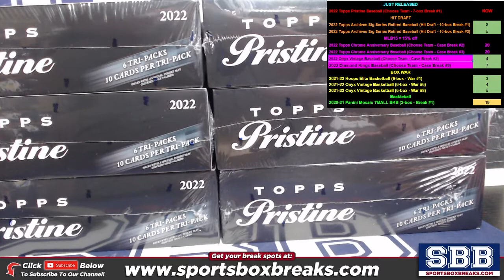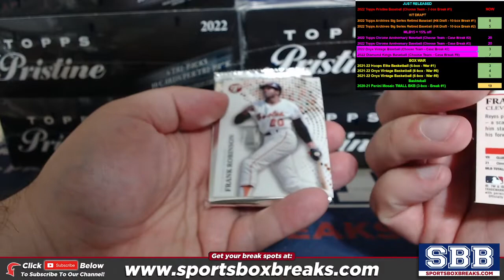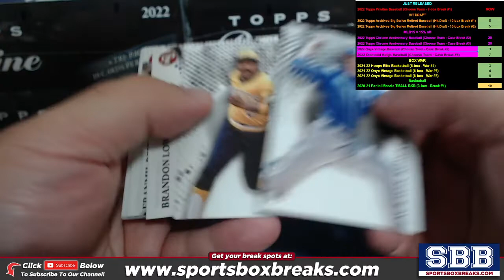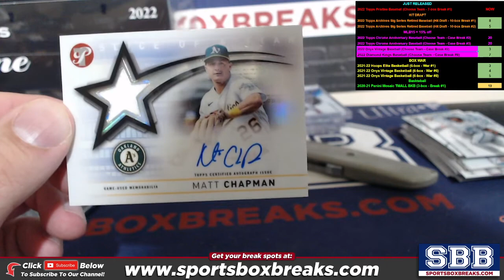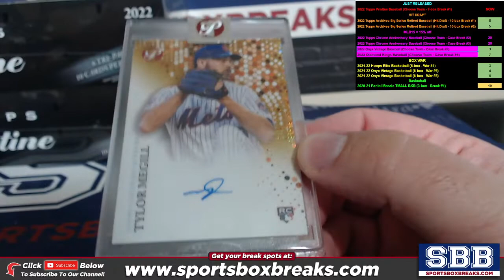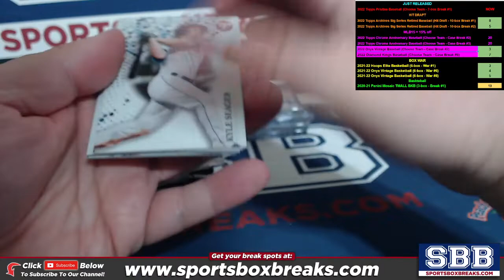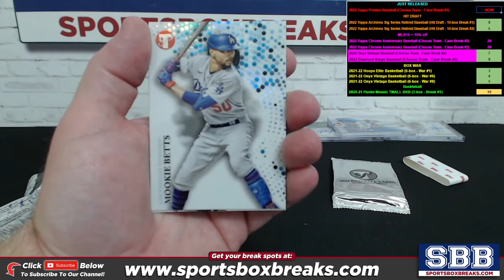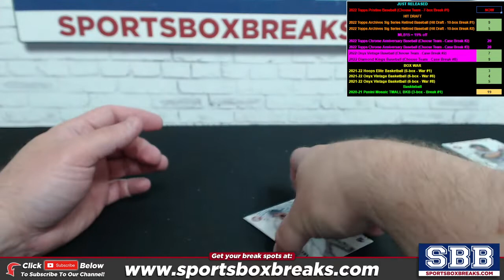2022 Topps Pristine Baseball (Choose Team - 7-Box Break #1)